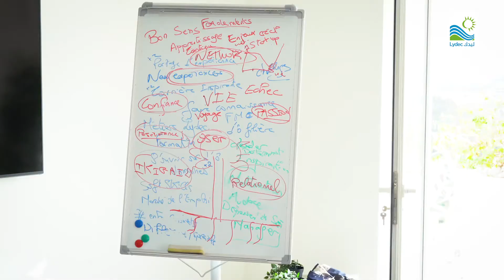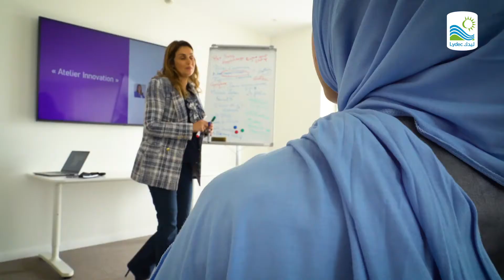Lydec participe au programme de renforcement du leadership féminin Her Day For Her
A l’occasion de la journée internationale des droits des femmes, la Fondation Marocaine de l’Etudiant a déployé son programme de renforcement du leadership féminin HerDayForHer.
En tant que partenaire, Lydec soutient ce programme à travers l’animation d’ateliers par des Femmes inspirantes de Lydec leur permettant de partager leur expérience, leur parcours, des conseils et techniques pour initier les jeunes filles boursières de la Fondation Marocaine de l'Etudiant (FME) à l’entrepreneuriat et les sensibiliser à l’importance de développer leur leadership.